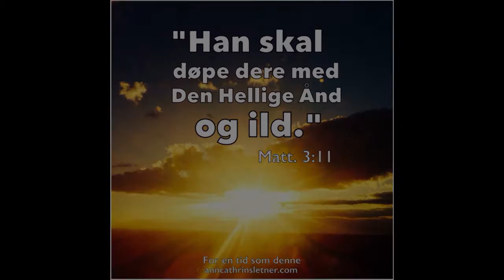Solfrid B. Jepsen. Elim,Ballangen del 2 av 5 Lørdag formiddag 15/ 4 --16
Dette er første del  av undervisningen i to deler på Lørdag formiddag - resten finner du da altså på del 3 av 5 ;)